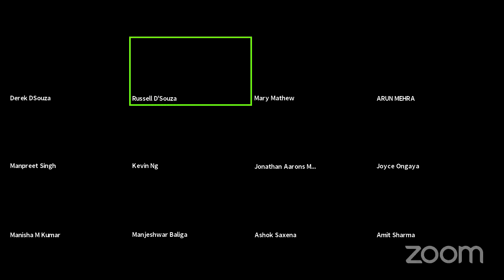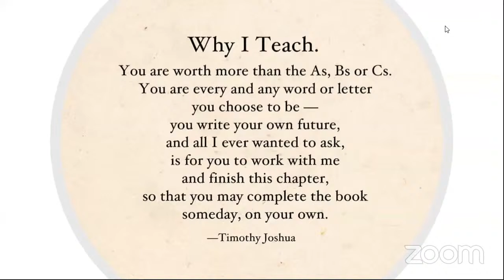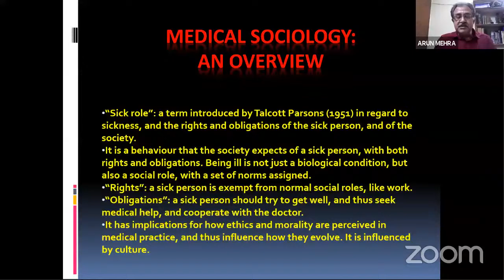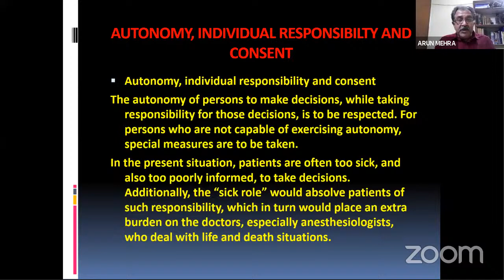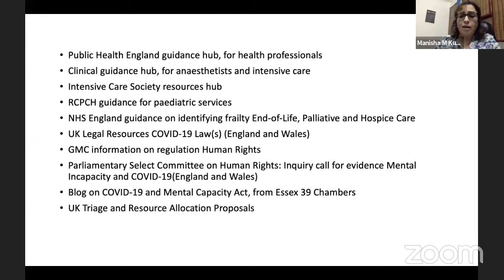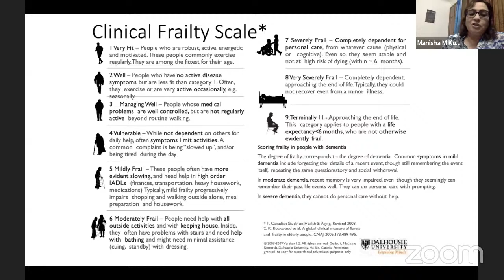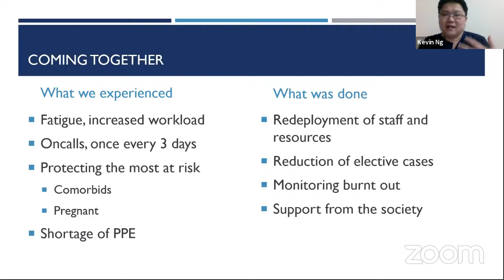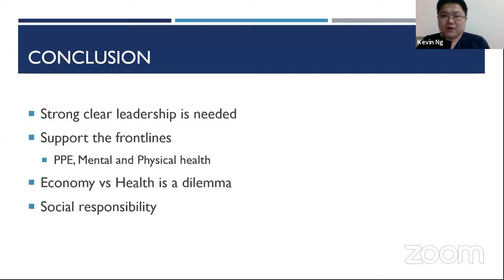47thWebinar Conference Theme Moral & Ethical Challenges for AnesthesiologistsPandemic’